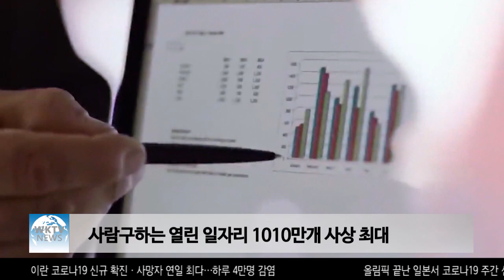사람구하는 열린 일자리 1010만개 사상 최대